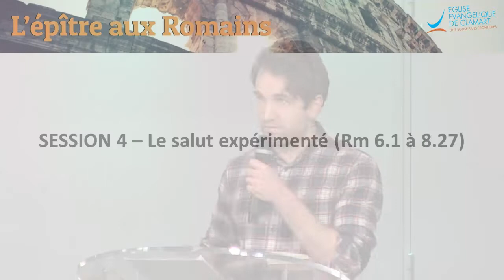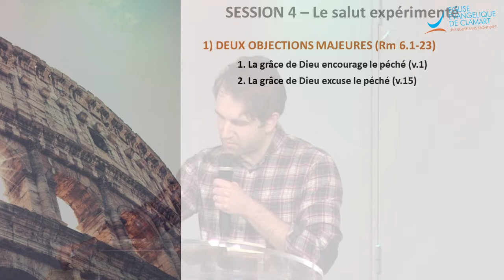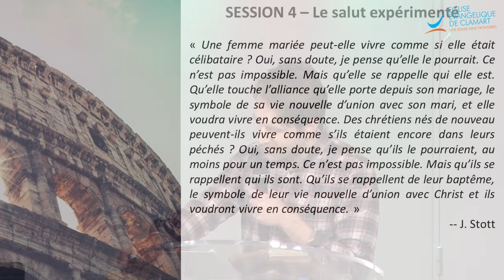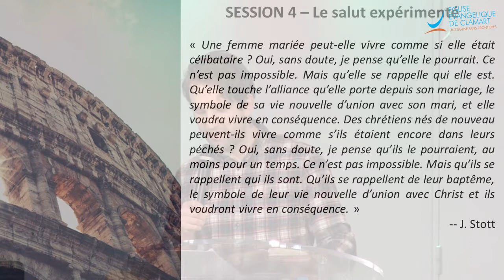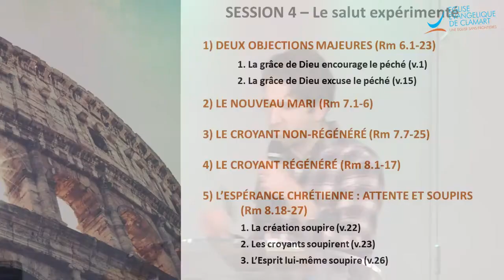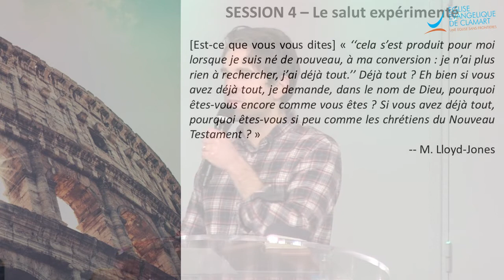4- L'épître aux Romains : Le salut expérimenté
Dans Romains 6 à 8, l'apôtre Paul montre que l'Évangile n'est pas juste la promesse d'une destination paradisiaque que les chrétiens atteindront dans l'avenir, mais qu'il s'agit du message qui transforme nos vies dès à présent. Une juste compréhension de ces chapitres est essentielle pour bien vivre la vie chrétienne.
Notre plus grand ennemi = le mensonge qui affirme que c’est le péché qui rendra notre avenir plus heureux.
Notre arme la plus puissante = la vérité qui affirme que c’est Dieu qui rendra notre avenir plus heureux.